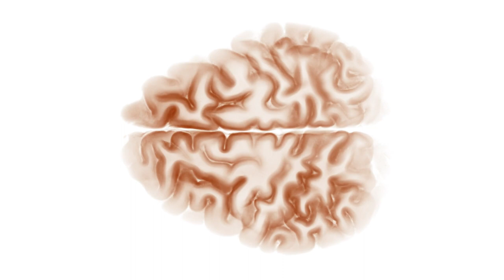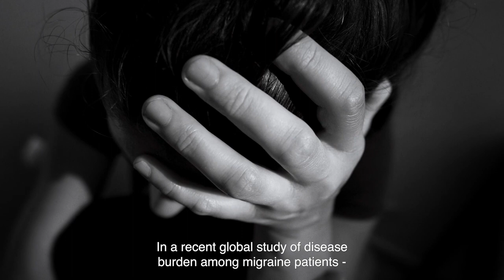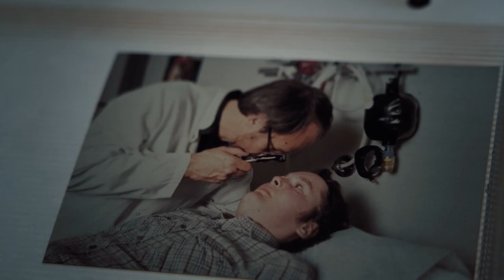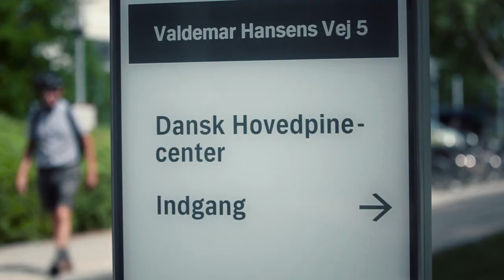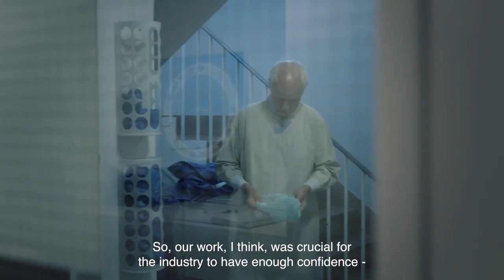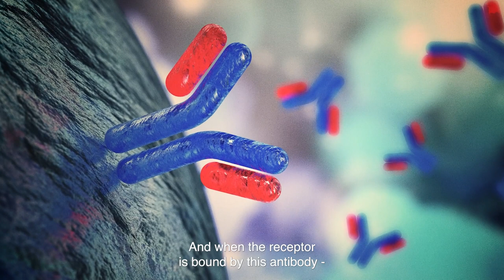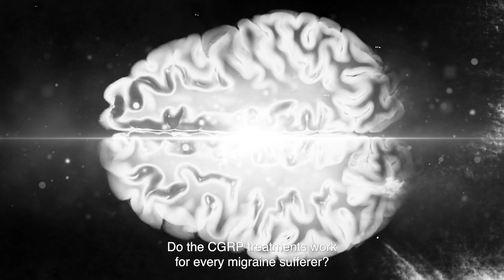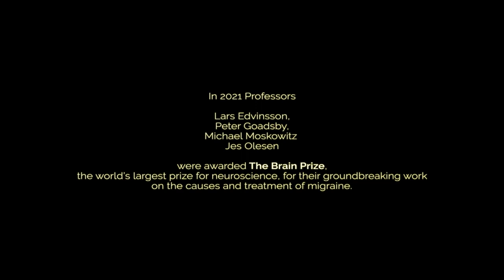Lundbeckfonden Explainer | Migraine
Nearly 1 billion people suffer from migraine but unless you suffer from it yourself you probably don’t realise how debilitating it can be. In this film, learn about the symptoms of migraine and why it is much more than a bad headache.

The 2021 Brain Prize winners, Lars Edvinsson, Peter Goadsby, Jes Olesen and Michael Moskowitz describe their research which has led to an understanding of what causes a migraine attacked and how this new knowledge has led to the development of entirely new treatments for migraine.